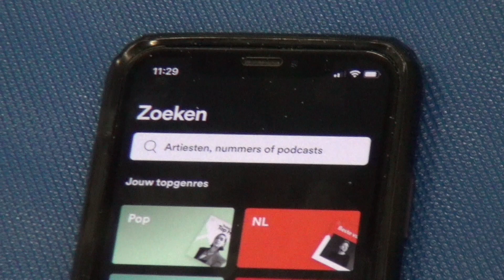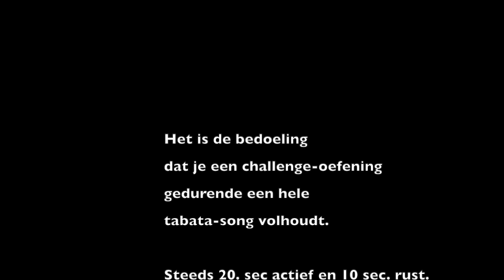Week1 Alg introductie challenges Corlaer challenge